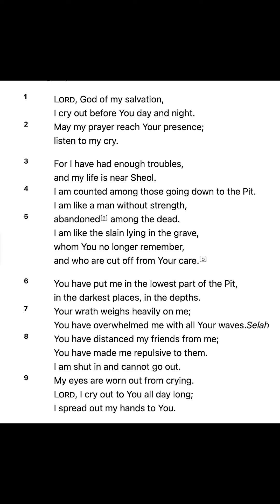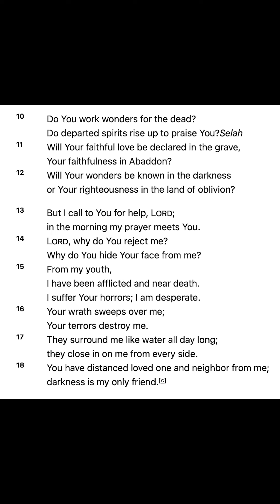Day 188 - A Cry of Desperation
Day 188 - Cry of Desperation

Lord, God of my salvation,
I cry out before You day and night.
May my prayer reach Your presence;
listen to my cry.
For I have had enough troubles,
and my life is near Sheol.
I am counted among those going down to the Pit.
I am like a man without strength,
abandoned among the dead.
I am like the slain lying in the grave,
whom You no longer remember,
and who are cut off from Your care.
You have put me in the lowest part of the Pit,
in the darkest places, in the depths.
Your wrath weighs heavily on me;
You have overwhelmed me with all Your waves. Selah
You have distanced my friends from me;
You have made me repulsive to them.
I am shut in and cannot go out.
My eyes are worn out from crying.
Lord, I cry out to You all day long;
I spread out my hands to You.
Do You work wonders for the dead?
Do departed spirits rise up to praise You? Selah
Will Your faithful love be declared in the grave,
Your faithfulness in Abaddon?
Will Your wonders be known in the darkness
or Your righteousness in the land of oblivion?
But I call to You for help, Lord;
in the morning my prayer meets You.
Lord, why do You reject me?
Why do You hide Your face from me?
From my youth,
I have been afflicted and near death.
I suffer Your horrors; I am desperate.
Your wrath sweeps over me;
Your terrors destroy me.
They surround me like water all day long;
they close in on me from every side.
You have distanced loved one and neighbor from me;
darkness is my only friend.